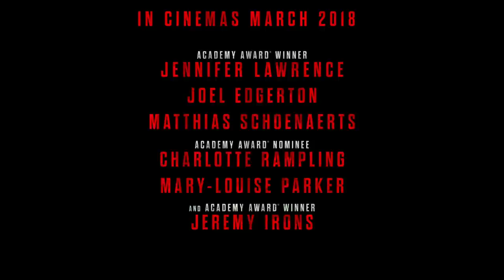Red Sparrow - Official Trailer | In Cinemas 15 March 2018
Dominika Egorova (Jennifer Lawrence) is drafted against her will to become a “sparrow,” a trained seductress in the Russian security service. Dominika learns to use her body as a weapon, but struggles to maintain her sense of self during the dehumanizing training process. Finding her power in an unfair system, she emerges as one of the program’s strongest assets. Her first target is Nate Nash (Joel Edgerton), a CIA officer who handles the agency’s most sensitive infiltration of Russian intelligence. The two young operatives fall into a spiral of attraction and deception, which threatens their careers, allegiances and the security of both countries. Based on the book by former CIA officer Jason Matthews, “Red Sparrow” reunites Jennifer Lawrence with her “Hunger Games” director, Francis Lawrence with Joel Edgerton, Matthias Schoenaerts, Charlotte Rampling, Mary-Louise Parker and Jeremy Irons rounding out the cast.

Coming to cinemas.

Screenplay by Justin Haythe
Based on novel by Jason Matthews
Produced by Peter Chernin and Steve Zaillian
Cast: Jennifer Lawrence, Joel Edgerton, Matthias Shoenaerts, Jeremy Irons, Mary-Louise Parker, Charlotte Rampling